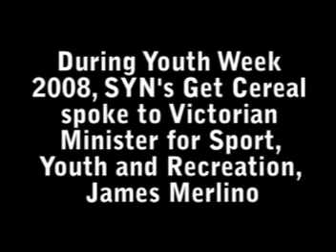SYN's Get Cereal chats to Victorian Minister James Merlino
During Youth Week 2008, SYN's Get Cereal spoke to Victorian Minister for Sport, Youth and Recreation, James Merlino.